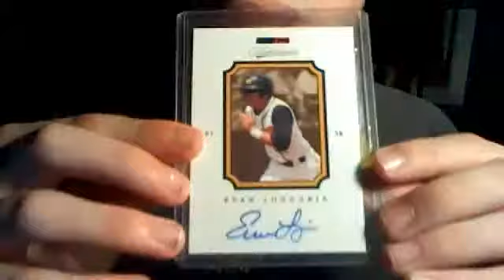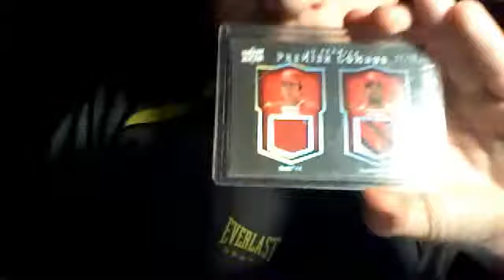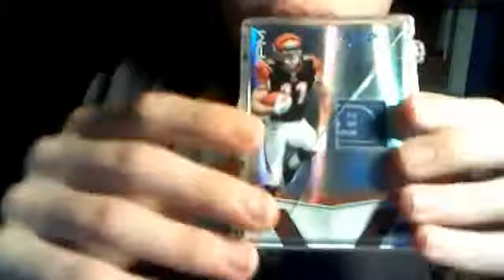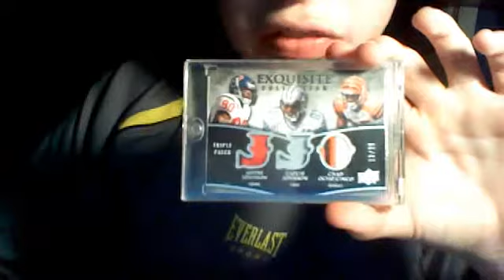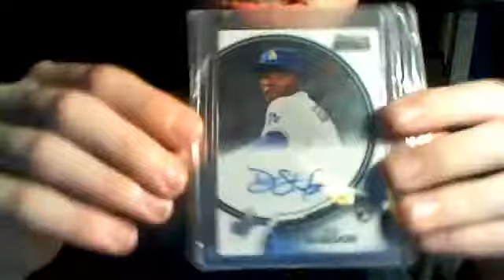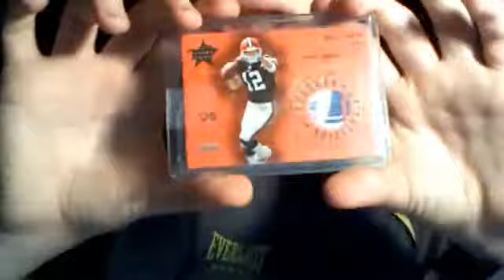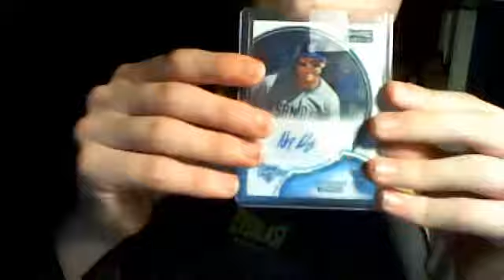MOJO CARDS FT/FS MANNING,1/1'S, ETC